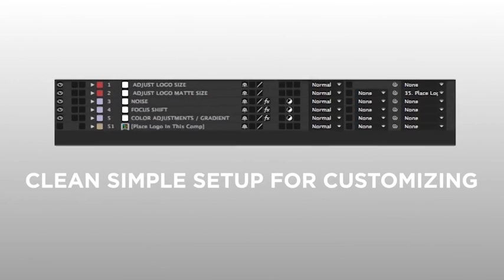Fresh Logo Build 2 Pack Volume 1 | After Effects Template | Logo Stings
Special Thank You ❤ to MotionJamz!

Recommended Section:
0:01 Shape Elements
0:37 Download 'Valentine Love'
0:37 Download 'Modern Portfolio'
0:37 Music
0:45.200 Download 'Subscribe project'